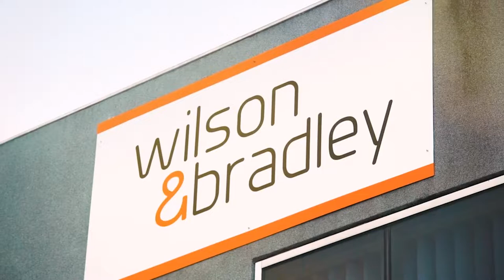Wilson & Bradley Company Overview 2022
Wilson & Bradley Company Overview